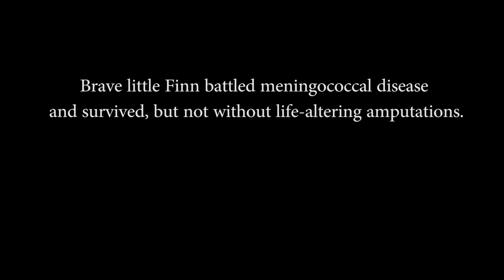Meet Finn – a little boy who nearly lost the fight against meningococcal disease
Finn was a happy and healthy one year old until one afternoon he developed a sniffle. Less than 24 hours later, Finn was diagnosed with meningococcal disease and was fighting for his life. Thankfully, Finn survived – but the price he paid was terribly high.

The Children’s Hospital Foundation has funded some of the greatest advances in meningococcal disease research in modern times. Our researchers at the Queensland Children’s Institute of Medical Research have not only have they shortened the time it takes to diagnose the infection from three days to an hour, they recently contributed to the world’s first effective vaccine for meningococcal type B.

Breakthroughs like these have already helped to save many lives.

The challenge our researchers face now is to create a universal vaccine. It’s the only way to ensure that what happened to Finn can never happen again. Your gift today will help us continue to save lives by developing this universal vaccine for meningococcal disease. With your help, it will only be a matter of time before devastating experiences like Finn’s become a thing of the past.